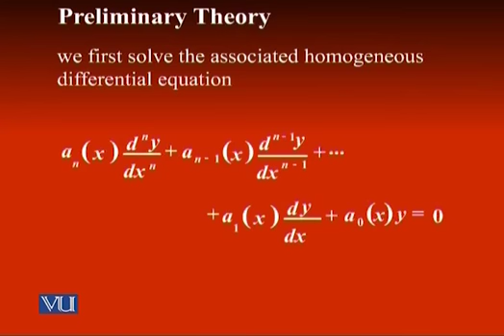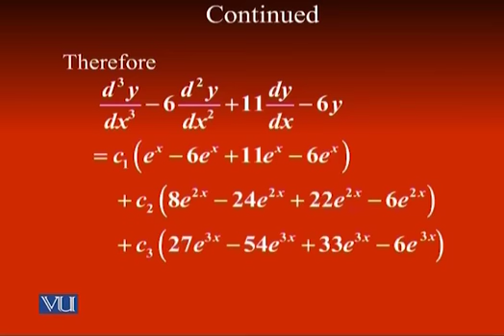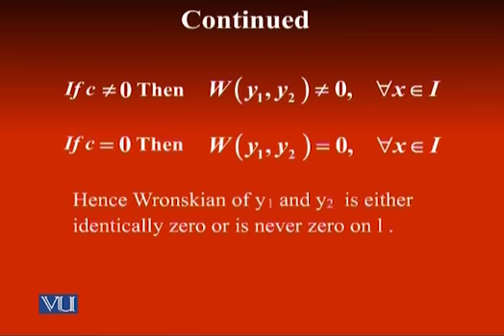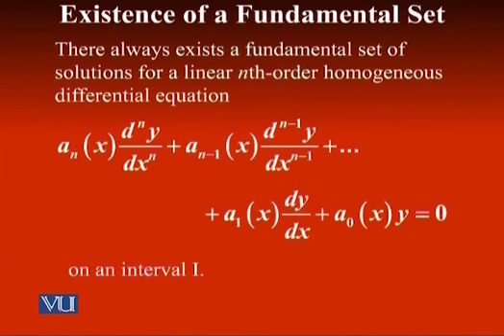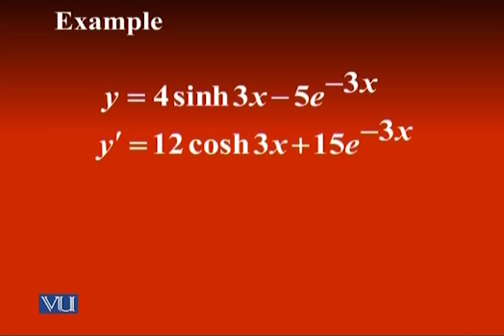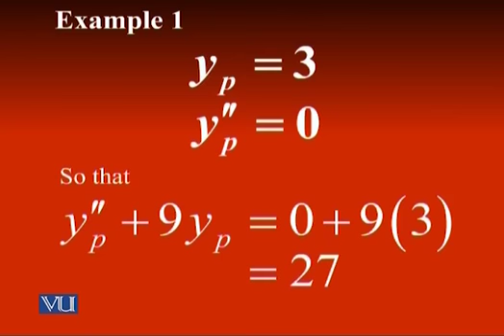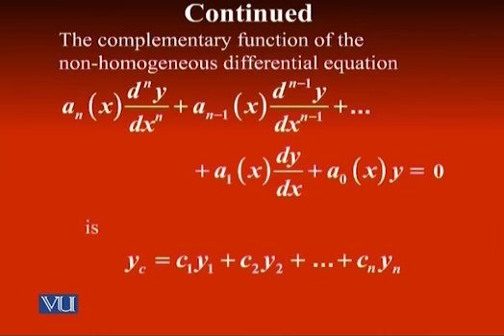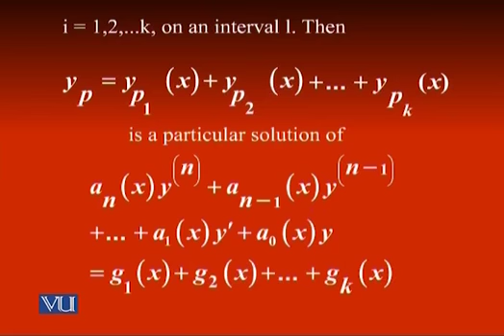MTH701_Lecture03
MTH701 - Advanced Differential Equations
Topic: 03